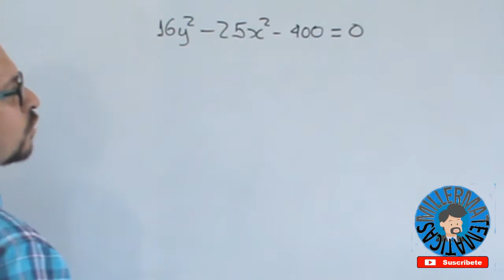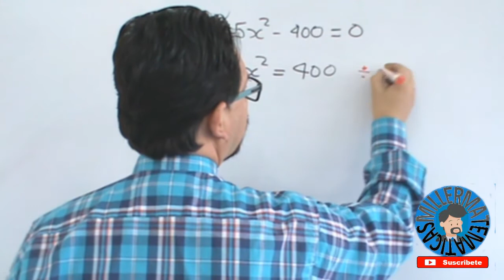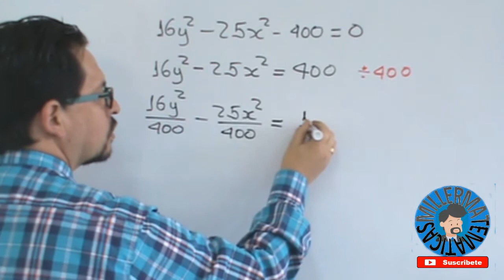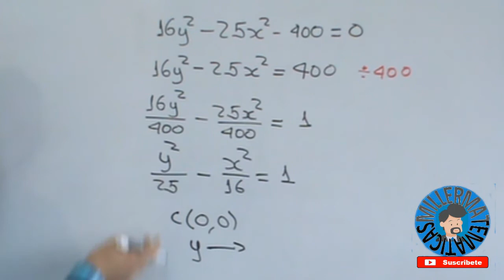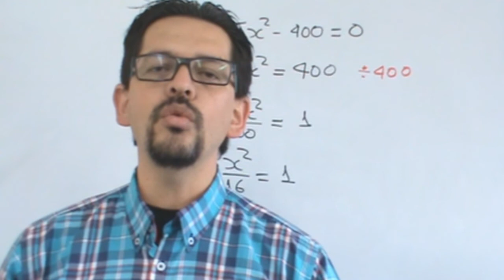secciones conicas hiperbole 2 Millermatematicas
En este video el profe Miller en Millermatematicas te explica como graficar una hiperbole  seccion conica en forma facil sencilla y detallada.